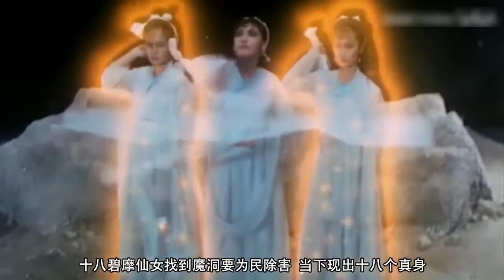《九天玄女》由黎俊杰执导，邓萃雯等人主演的一部武侠片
《九天玄女》，又名“蛊咒传奇”，是由黎俊杰执导，邓萃雯等人主演的一部武侠片。
影片讲述了流浪儿石头帮助小兰历经艰险抵达玄女洞。小兰取得法力，战胜巴比拉的故事